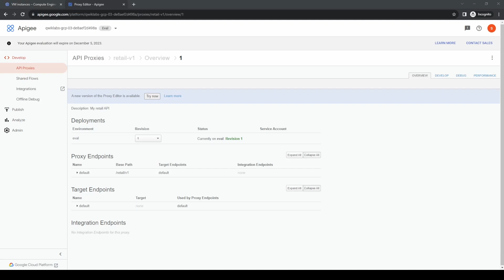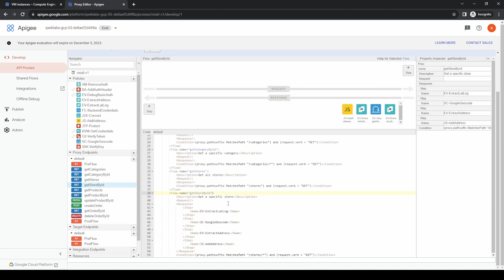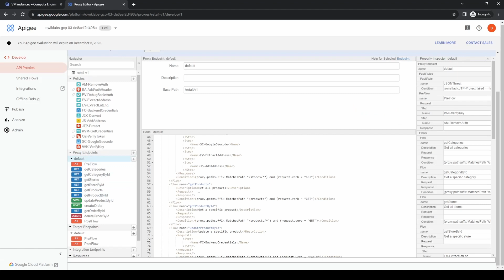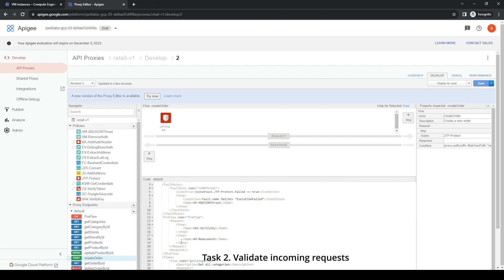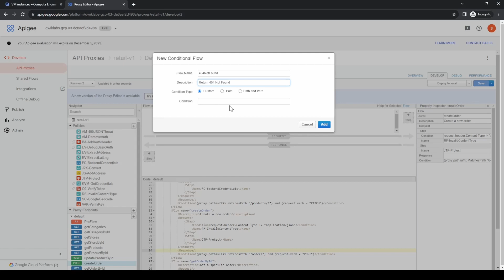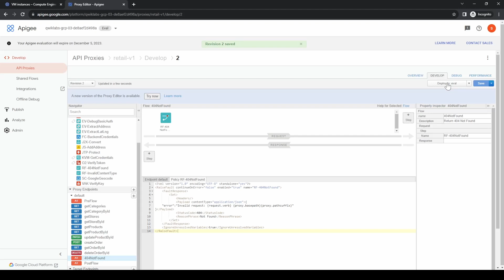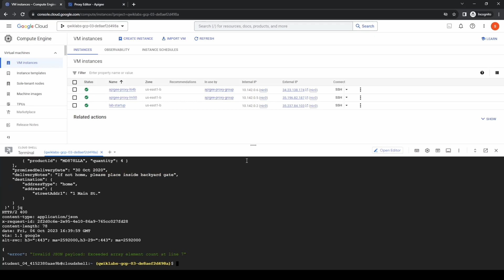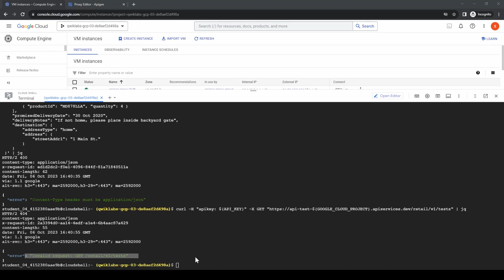Apigee Lab 10: Handling Faults | API Developer Learning Path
Apigee Lab 10: Handling Faults

In this lab, you learn about handling faults in an Apigee proxy.

Objectives
In this lab, you learn how to perform the following tasks:

- Rewrite an error for a fault generated by a policy.
- Manually raise a fault, specifying the error response.
- Allow only approved operations through to the target.